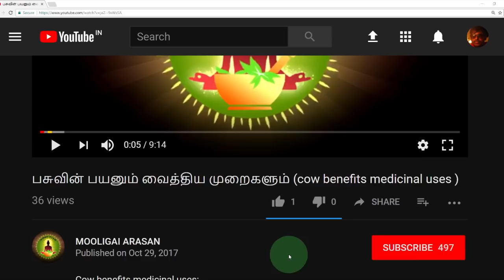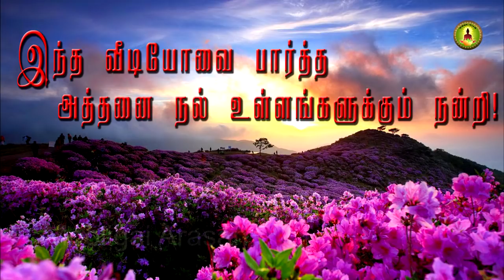Dioscorea bulbifera /காய்வல்லி (எ ) வெற்றிலைவல்லி யின் வைத்தியம் /vetrilai valli medicine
வெற்றிலைவல்லி யின்  வைத்தியம் என்னவென்றால் இதன் கிழங்கை அதிகமாக உணவில் சேர்த்துக்கொள்ள வாதரோகத்தையும் சருமத்தில் புண்களையும்  ஏற்படுத்தும் இதை சிறிதளவாகஎடுத்து மருந்தாக பயன்படுத்த  விந்தணுக்களை அதிகப்படுத்தும் ,தேகம் திடம்பெறும்  இன்னும் கபம் ,இருமல் ,செரிமானக்கோளாறு ,சிறுநீரகப்பிரச்சனை இவைகள் நீங்கும் மேலும் குரல்வளம் பெருகும் .